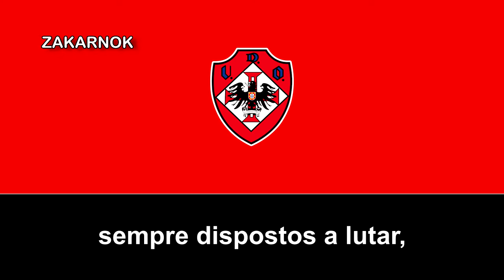Himno de la UD Oliveirense (Hino do UD Oliveirense)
El União Desportiva Oliveirense es un club deportivo de Oliveira de Azeméis, Portugal. El club fue fundado en el 25 de octubre de 1922, y los campos de los equipos deportivos en fútbol, hockey sobre patines y baloncesto. Los equipos de hockey sobre patines y de baloncesto han estado jugando en la división superior portuguesa durante varios años y se encuentran entre los más poderosos de Portugal.

Su equipo de fútbol actualmente juega en la Liga de Honra, mientras que el equipo de hockey sobre patines terminó 5 º en el Campeonato Nacional 2005-06.